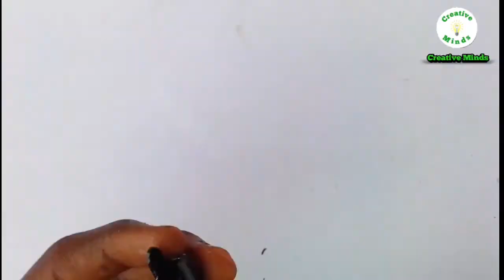How to make universal joint, for rc rear axle || Homemade universal joint || Double Cardan joint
Materials used:

1. Ballpoint Biro covers
2. Blade
3. Thread
4. Glue